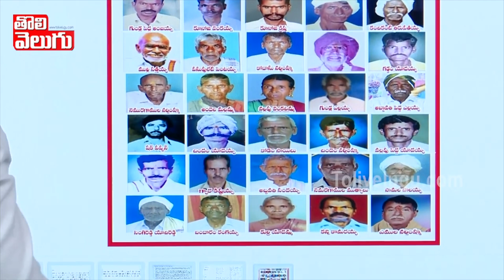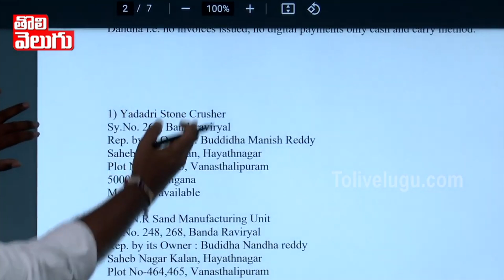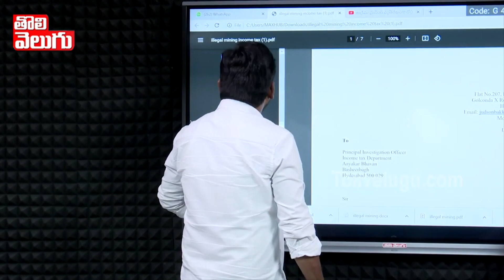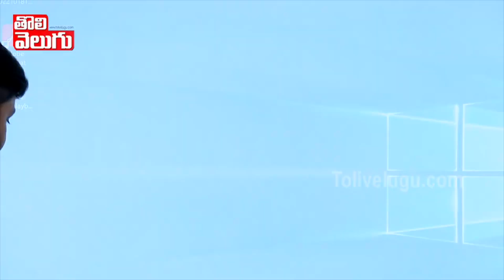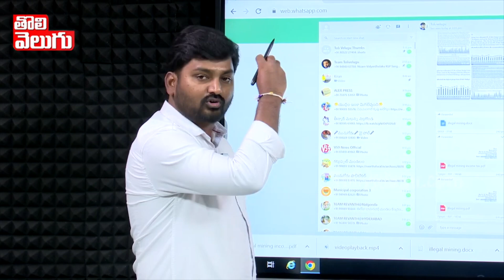కరీంనగర్ కొండలు మింగిన అనకొండలు ఎవరు? | Bakka Jadson On Karimnagar Mining Mafia | Tolivelugu TV